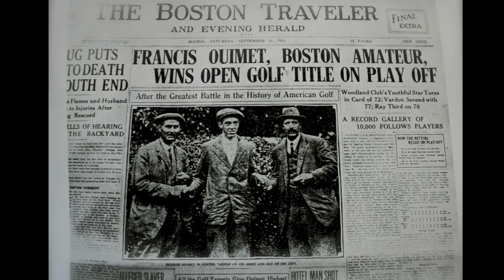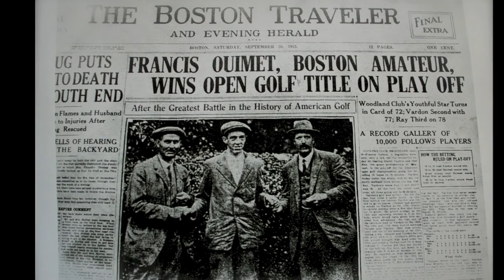1913. Francis & Eddie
"In 1913, 20-year old amateur Francis Ouimet, a sporting goods salesman and former caddie who grew up across the street from The Country Club, defeated Englishmen Harry Vardon and Ted Ray, the two best golfers of the day, in the playoff for the Open championship, sparking the golf boom in America." -- USGA

This short was created to mark the 100th anniversary of Ouimet's historic victory. The video is part of a history exhibit at the The Country Club in Brookline for the 2013 U.S. Amateur Championship. @usga @GolfChannel